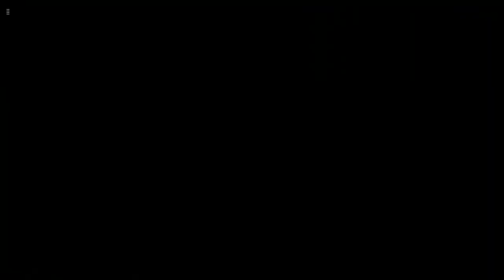MINECRAFT LEGENDS CAMPAIN PLAYTHROUGH no comantary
a little bit of my stream, just the basics of Minecraft legends.